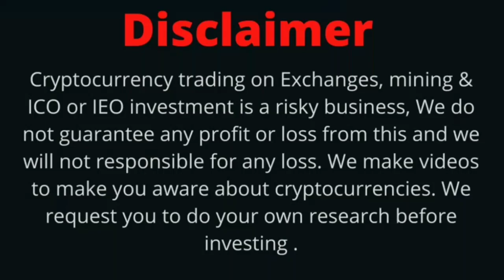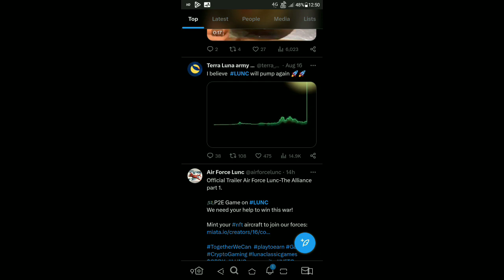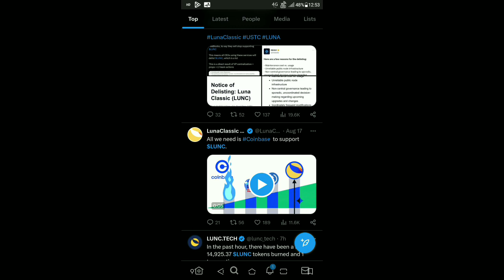Terra Luna Classic Today News | LUNC ₹1 | BinanceUS List LUNC | LUNC Coin Billion Burning Coming